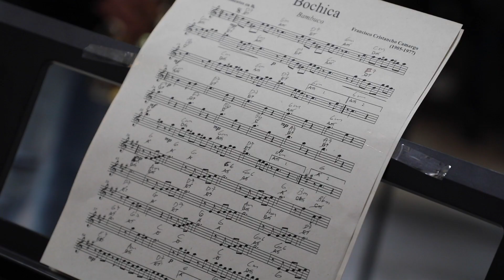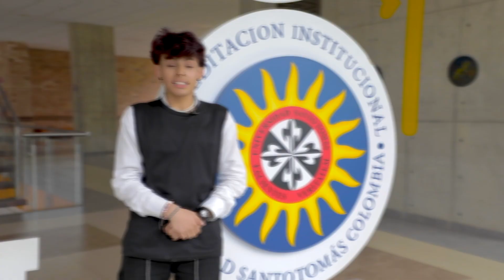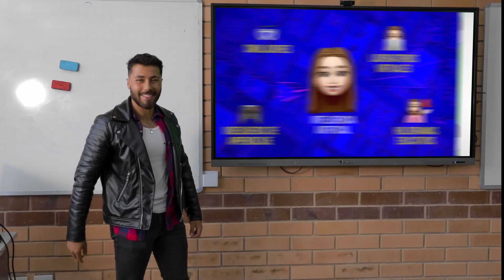Ceremonias de grado, Virtual Challenge 2023, Corredores Culturales y mucho más en Santoto Te Cuenta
EnamóraT de la SantotoTunja 🎓 ║ ACREDITACIÓN INSTITUCIONAL DE ALTA CALIDAD MULTICAMPUS ║